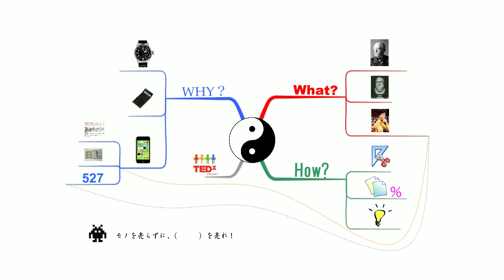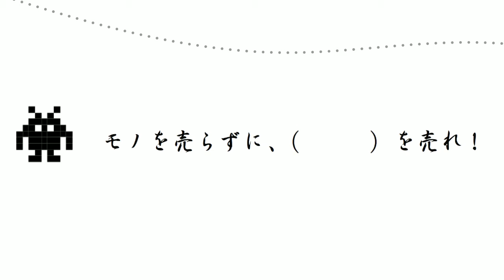沖縄観光ビジネス iMindmap⑧